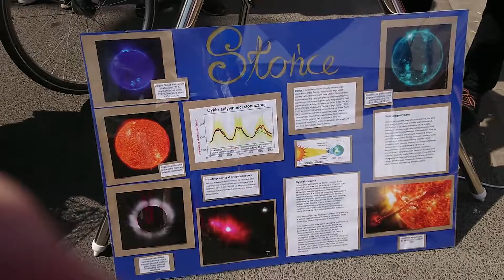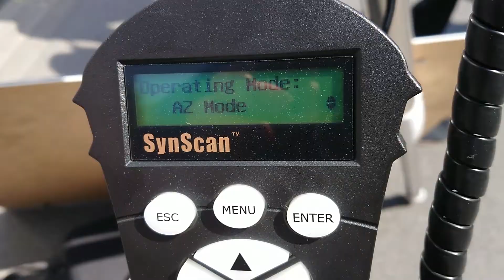Obserwacje Słońca, 9-lecie STMA